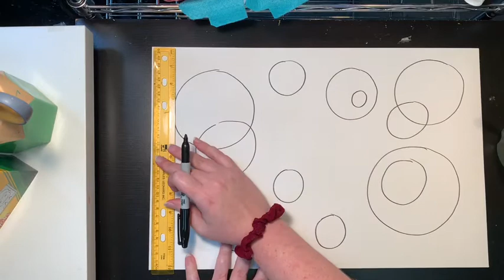Op Art Painting